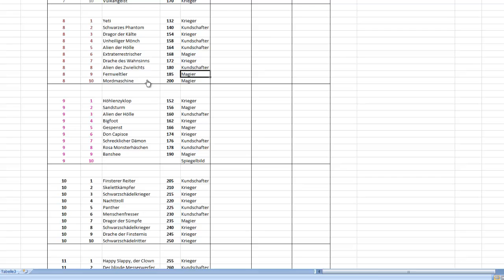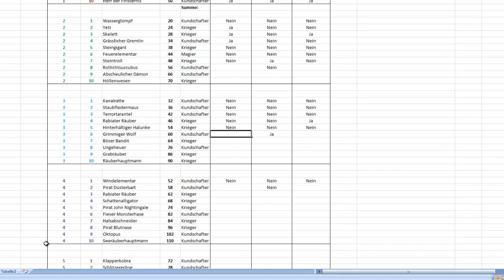Shakes and Fidget #105 [HD] [Deutsch] - 90 DUNGEON AUF S22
105. Video
Es hat wieder ein Charakter von mir geschafft, die 90 Dungeon zu zerlegen.
Seht es euch selbst an.
Viel Spaß